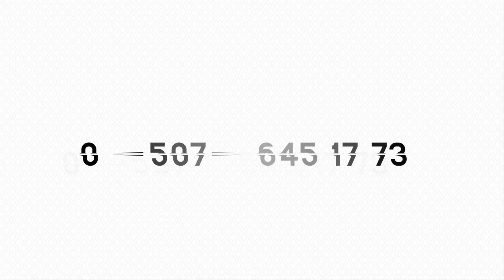ABDURAHMAN ERKAN DÜĞÜNÜ part-1(FOTO UMUT) ŞIRNAK DÜĞÜNLERİ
FOTO UMUT ŞIRNAK